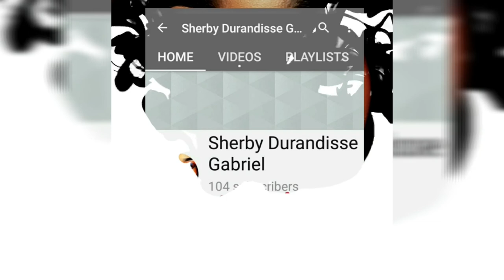Make up tutorial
How to do a daily Make up